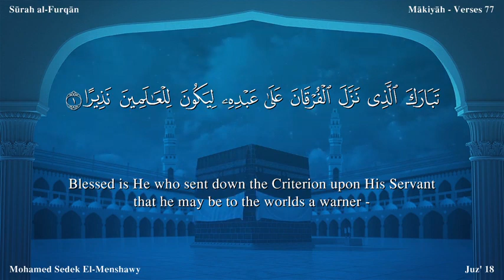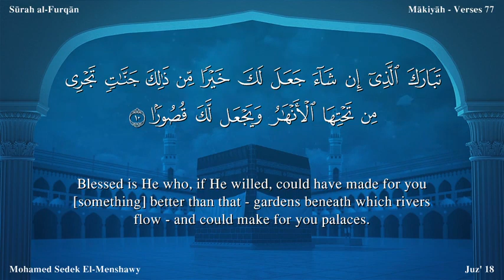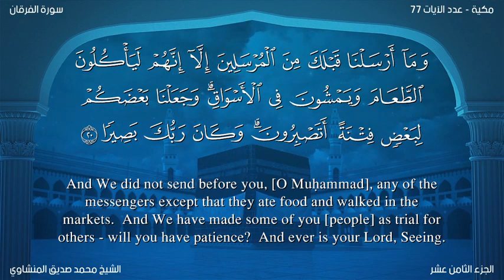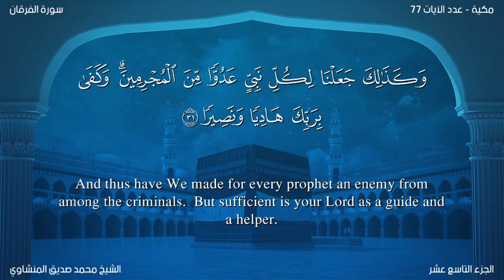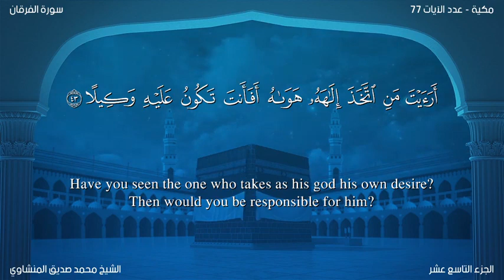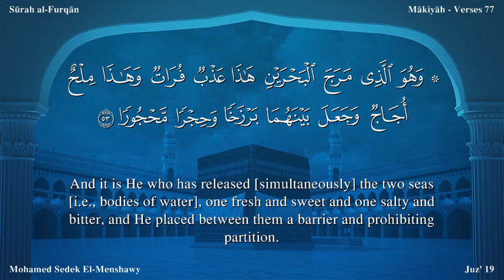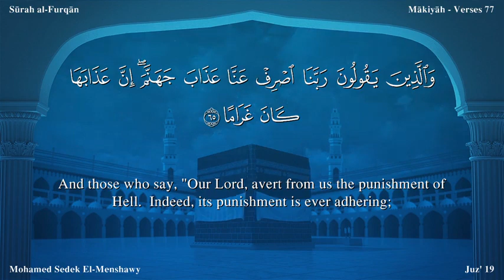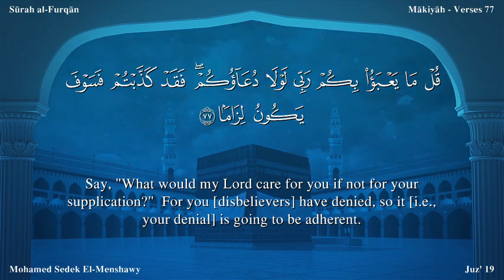سورة 025 الفرقان المنشاوي مصور مترجم ترجمة صوتية و كتابية اللغة الإنجليزية